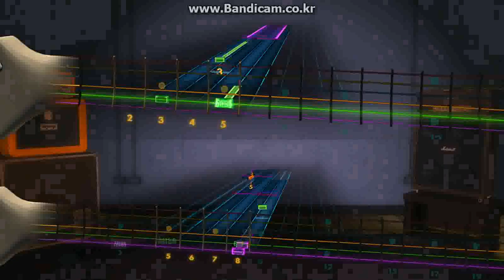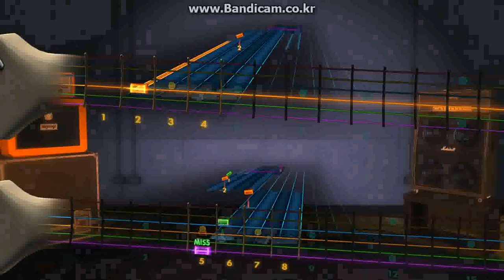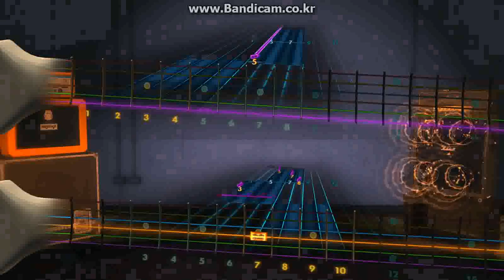rocksmith2014 달맞이꽃 - 이용복